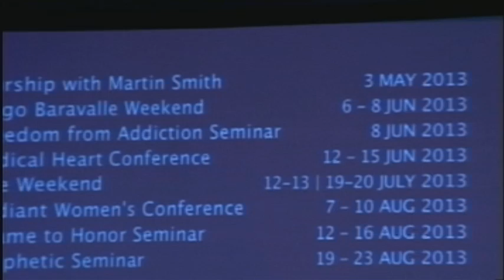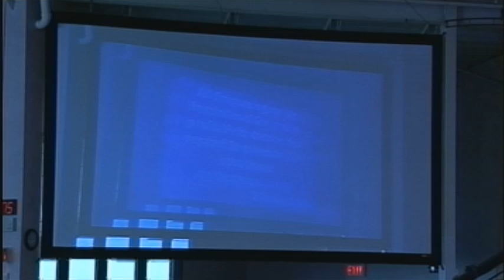John Arnott (April 28th 2013) Family Meeting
Recorded live at Catch The Fire in Toronto, CA on 28th, April, 2013 at
10:30AM. This video features John Arnott and others.

Our regular Sunday morning meeting with our church family in Toronto. These
family meetings typically involve a time of worship, church news and
announcements, followed by teaching. We had worship with Jonathan Clarke, and a message from John Arnott.